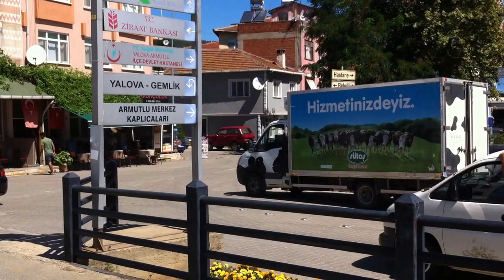Yalova / Armutlu köy film 15 08 2016